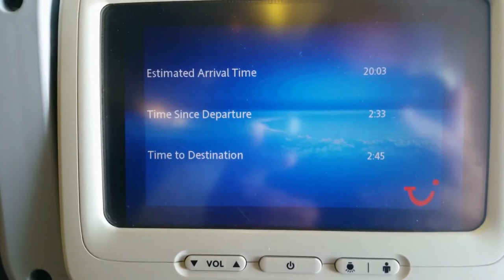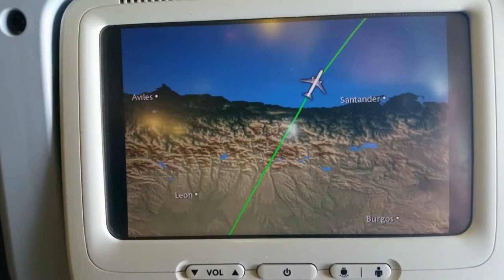Flight from Las Palmas (gran canaria) to Gothenburg tuifly B767(Edited Version, Shorter version..avi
my website for more information about me!